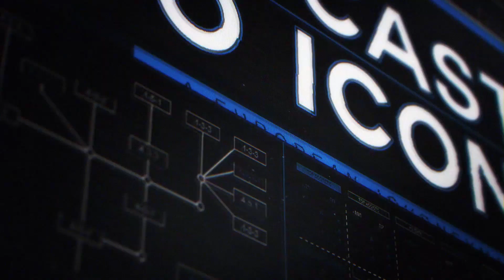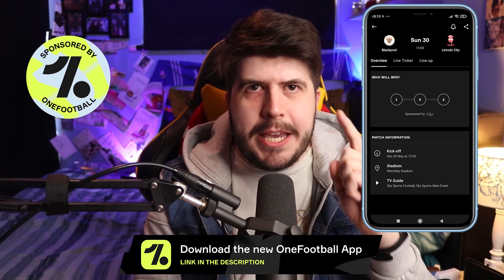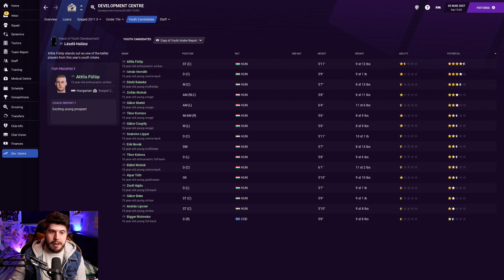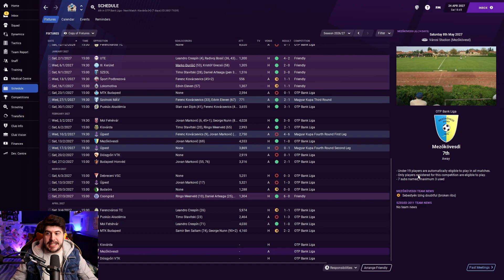Outcasts To Icons - S7-E6 Youth Intake: RED CARD MADNESS! | Football Manager 2021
FAQ